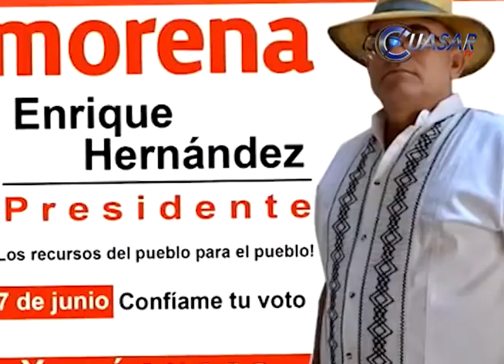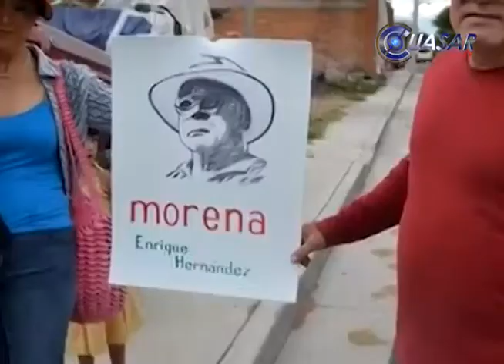Control de bancos de arena género la muerte de candidato de Yurecuaro: PGJE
El procurador de Justicia de Michoacan, Martin Godoy Castro informó que la muerte del candidato de MORENA a la alcaldía de Yurecuaro se derivo de conflictos por el control ilegal de un banco de arena y dijo que el director, subdirector y un elemento de la policía municipal de este municipio facilitaron el crimen...